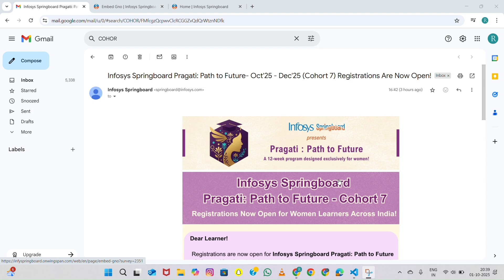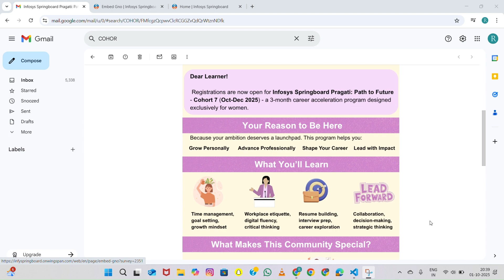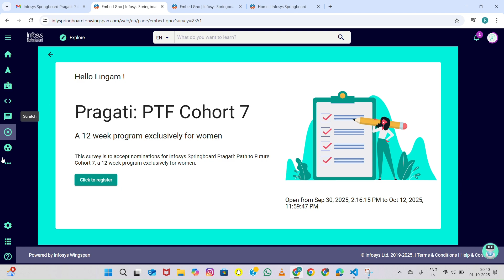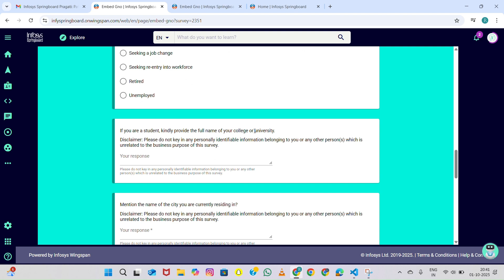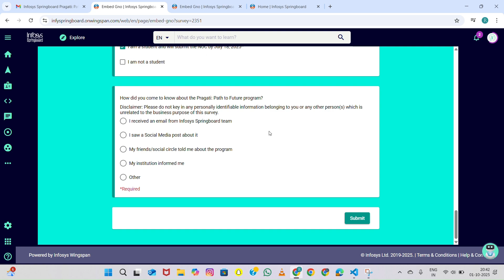Infosys Springboard Pragati: Cohort 7 REGISTRATION GUIDE -Get Selected for Infosys Pragati Cohort 7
***INFOSYS SPRINGBOARD PRAGATI: PATH TO FUTURE - COHORT 7***

Hey everyone! Registrations are OPEN for the highly-anticipated Infosys Springboard Pragati: Path to Future - Cohort 7 (Oct-Dec 2025)! This is a FREE, 3-month career acceleration program designed EXCLUSIVELY for women across India.

If you are a student, early professional, career returnee, or lifelong learner looking to boost your skills and career, this is your launchpad!

**✅ KEY PROGRAM DETAILS & DEADLINES:**

* **Program:** Pragati: Path to Future (Cohort 7)
* **Duration:** 3 Months (Oct - Dec 2025)
* **Eligibility:** Women aged 18+ (Students, Early Professionals, Career Returnees)
* **Registration Deadline:** October 12, 2025, 11:59 PM IST
* **Selection Criteria:** Completion of **2 Courses + 1 Certification** (details shared post-registration).

**🚨 MANDATORY FOR COLLEGE STUDENTS:**
If you are a college student, you must submit a **No Objection Certificate (NOC)** from your institution to: ** ** no later than **October 17, 2025**. Watch the video for a step-by-step guide on the application form!

### **🛡️ COPYRIGHT & TRADEMARK DISCLOSURE (IMPORTANT)**

This section is included for legal transparency and peace of mind regarding your thumbnail and video content:

* **Purpose:** The content is for **informational and educational purposes** only, aiming to provide a helpful guide to potential applicants of the public "Pragati: Path to Future" program.